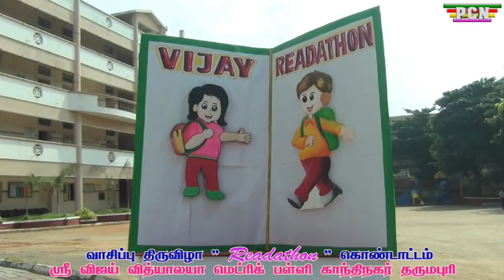Readathon வாசிப்பு திருவிழா கொண்டாட்டம் ஸ்ரீ விஜய் வித்யாலயா மெட்ரிக் பள்ளி காந்திநகர் Dharmapuri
தருமபுரி மாவட்டம் காந்தி நகரில் உள்ள விஜய் வித்யாலயா மெட்ரிக் பள்ளியில் வாசிப்பு திருவிழா (ரீடாதான்) கொண்டாட்டம்.

தர்மபுரி ஸ்ரீ விஜய் வித்யாலயா மெட்ரிக் மேல்நிலை பெண்கள் பள்ளியில் பள்ளியின் தலைவர் திரு தீபக், இயக்குனர் திருமதி ஷர்வந்தி தீபக், துணைத் தலைவர் ஜோஸ்பின் ஜெசிந்தா மற்றும் ஆசிரியர்கள் தலைமையில் ரீடாதான் விழா விஜய் வித்யாலயா கல்வி குழுமத்தின் அனைத்து இடங்களிலும் நடைபெற்றது. பள்ளி மாணவ, மாணவிகளிடையே புத்தகம் வாசிக்கும் பழக்கம் தற்போது வெகுவாக குறைந்துவிட்டது. இதனால் மாணவ, மாணவிகளின் கல்வியும் பாதிக்கப்பட்டது. இந்த நிலையில் மாணவ, மாணவிகளிடையே வாசிப்பு திறனை அதிகரிக்கும் நோக்கத்திலும், புத்தகம் வாசிக்க வேண்டும் என்பதனை விழிப்புணர்வாக ஏற்படுத்த வேண்டும் என்பதற்காக தர்மபுரி காந்தி நகரில் அமைந்துள்ள ஸ்ரீ விஜய் வித்யாலயா மெட்ரிக் பள்ளி சார்பில் வாசிப்பு திருவிழா கொண்டாடப்பட்டது. விழாவில் பள்ளிகளில் படிக்கும் 12 ஆயிரத்துக்கு மேற்பட்ட மாணவ, மாணவிகள் தங்களுக்கு பிடித்த புத்தகங்களை தேர்வு செய்து மிகுந்த ஆர்வத்துடன்  குழு வாசிப்பில் ஈடுபட்டனர்.

 இதேபோன்று மாணவ, மாணவிகள் சங்கிலி தொடர் போல ஒருவருக்கொருவர் புத்தகங்களை படித்து விழிப்புணர்வு ஏற்படுத்தினர். இவ்விழாவில் எல்கேஜி முதல் எட்டாம் வகுப்பு வரை மொத்தம் 576 மாணவ மாணவிகளும் மற்றொன்று சங்கிலி  வாசிப்பு  மூலம் ஆறாம் வகுப்பு முதல் எட்டாம் வகுப்பு வரை 180 மாணவ மாணவிகளும் கலந்து கொண்டு புத்தகங்களை வாசித்தனர்

 இந்த நிகழ்ச்சியில் மாணவ மாணவிகள் வண்ண, வண்ண சீருடை அணிந்தும், பல்வேறு வேடங்கள் அணிந்தும் புத்தக வாசிப்பில் ஈடுபட்டனர். மேலும் பள்ளி வளாகத்தில் புத்தக கண்காட்சி நடைபெற்றது. இதனை ஏராளமான மாணவ, மாணவிகள் மற்றும் பெற்றோர்கள் பார்வையிட்டு புத்தகங்களை தேர்வு செய்தனர். பள்ளியின் விளையாட்டு மைதானத்தில் மாணவர்கள் புத்தகம் வாசிப்பதின் முக்கியத்துவத்தை உணர்த்தும் வகையில் புத்தக வடிவில் மாணவர்கள் அமர்ந்து WE TO READ என்ற விழிப்புணர்வையும் ஏற்படுத்தினார்.